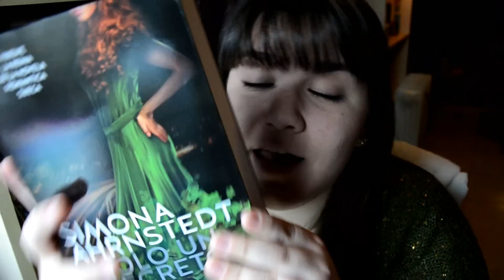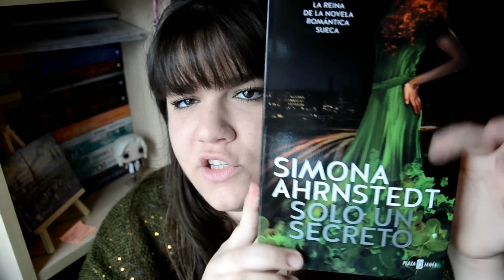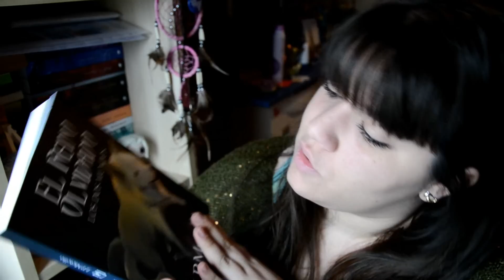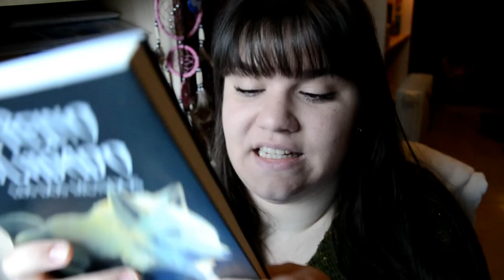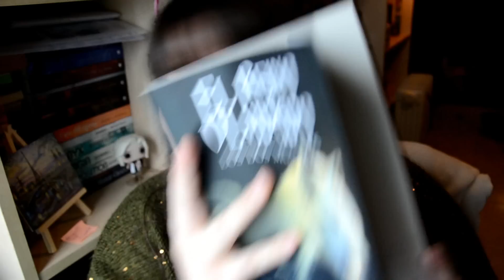¡Unboxing 2 libros!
♥♥♥♥♥♥♥♥♥♥♥♥♥♥♥♥♥♥♥ÁBREME♥♥♥♥♥♥♥♥♥♥♥♥♥♥♥♥♥♥♥